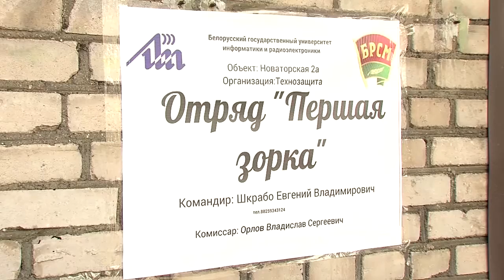Студенты БГУИР отправятся на стройку Островецкой АЭС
Ремонтировать стадион «Динамо», строить вторую кольцевую дорогу и возводить Островецкую АЭС…. Как оказалось, студентам все по силам. Летний трудовой семестр накануне открыли в Белорусском государственном университете информатики и радиоэлектроники.